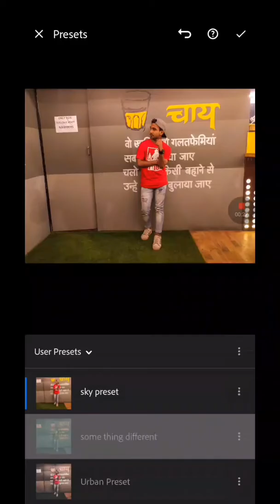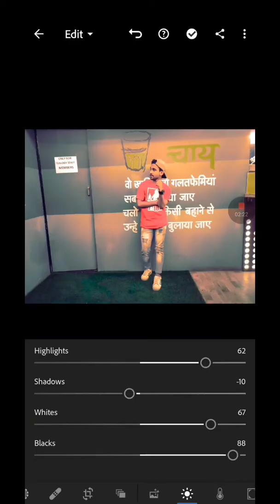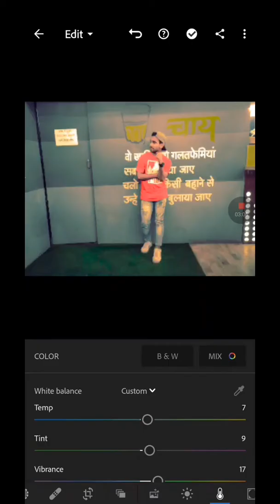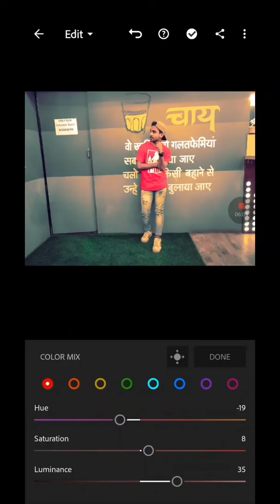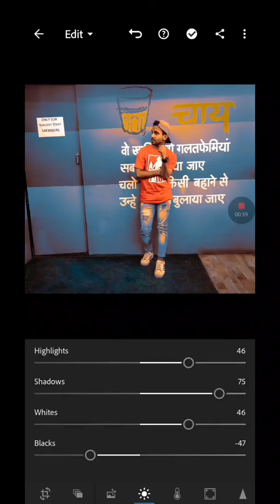Edit your Party and Cafes photos through this preset|| lightroom 2020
Hey guys , I hope you will enjoy the full video , in this tutorial you will learn how you can edit your pics taken in parties or cafes , you can make them more attractive and cool through lightroom presets, for any kind of information you can comment in the comment box
So please support me guys

Music provided - Non copyright sounds